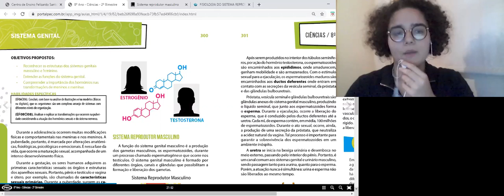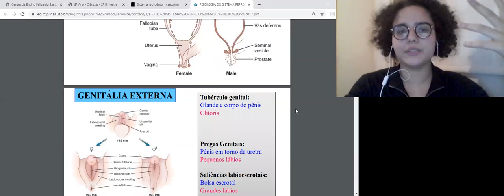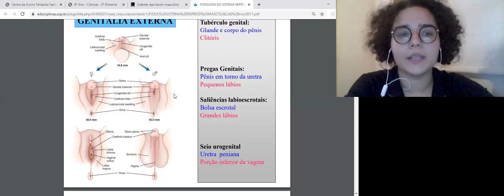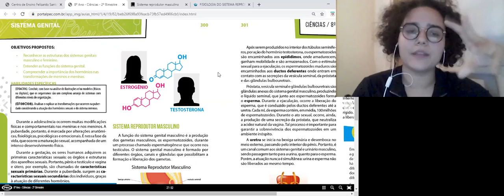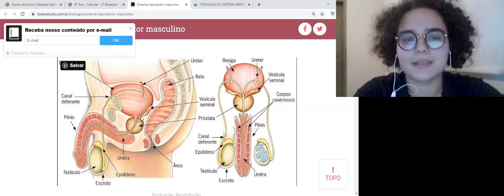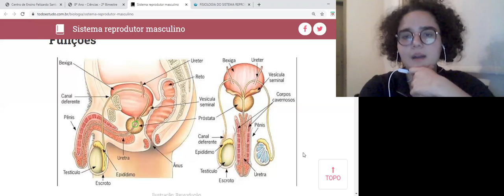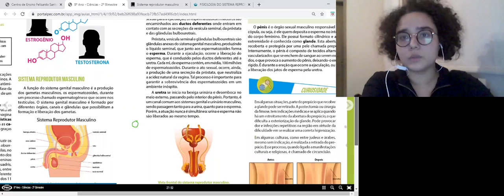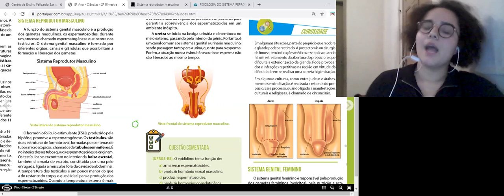Matéria: Ciências 8 ano Professora : Paula Giovanini Conteúdo: Sistema Genital Masculino